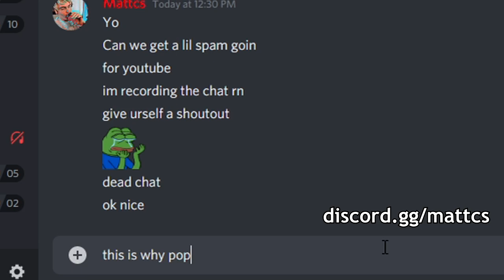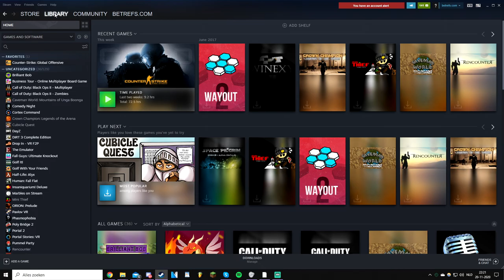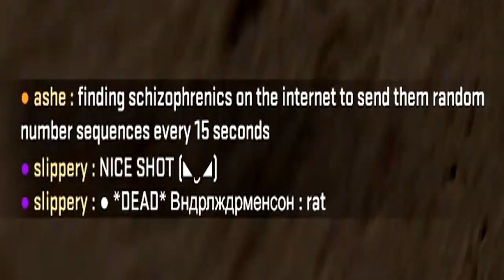𝐁𝐈𝐆 $$$ Account BUNNYHOP ($15,000(BHOP))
What a tragic ending... $15,000 account series